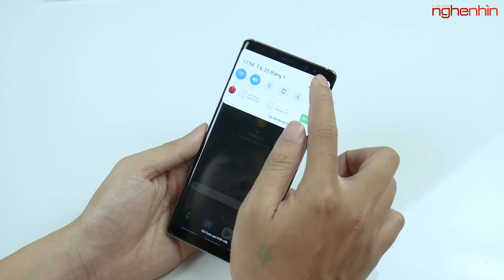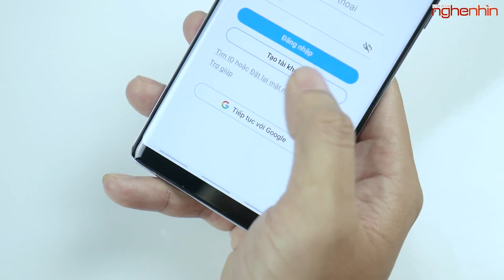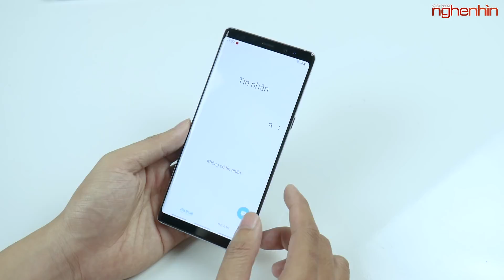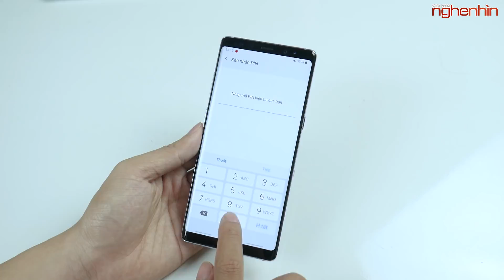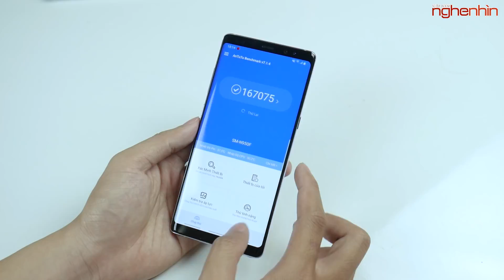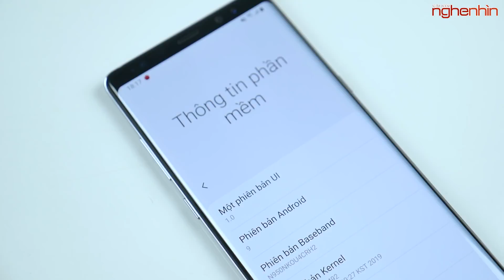Note 8 đã có Android 9.0 Pie One UI quá ngon - Nghenhinvietnam.vn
Note 8 Hàn quốc hiện tại đã có bản ROM Port android 9.0 các bạn có thể up và trải nghiệm ngay bây giờ!